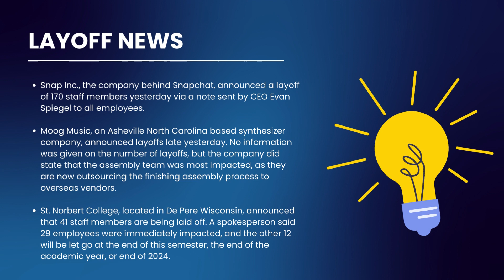LAYOFF NEWS: Snap, Inc. lays off 170 staff, Moog Music Announces Layoffs,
Snap Inc., the company behind Snapchat, announced a layoff of 170 staff members yesterday via a note sent by CEO Evan Spiegel to all employees.

Moog Music, an Asheville North Carolina based synthesizer company, announced layoffs late yesterday. No information was given on the number of layoffs, but the company did state that the assembly team was most impacted, as they are now outsourcing the finishing assembly process to overseas vendors.

St. Norbert College, located in De Pere Wisconsin, announced that 41 staff members are being laid off. A spokesperson said 29 employees were immediately impacted, and the other 12 will be let go at the end of this semester, the end of the academic year, or end of 2024.